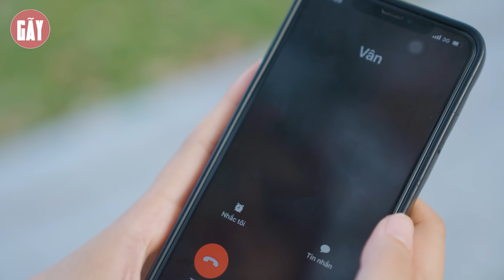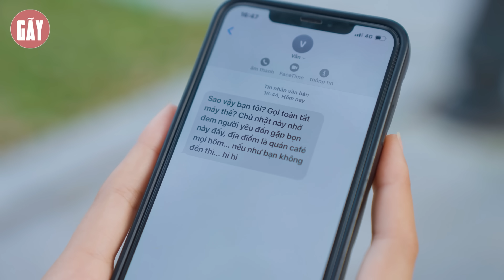CHỦ TỊCH BỊ GÁI XINH VÁC BỤNG BẦU ĐẾN TẬN CỬA ĂN VẠ | GÃY SCHOOL TẬP 50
CHỦ TỊCH BỊ GÁI XINH VÁC BỤNG BẦU ĐẾN TẬN CỬA ĂN VẠ
►Gãy School là một kênh Youtube chuyên sản xuất Parody nhạc chế, Phim ngắn tình cảm, hài hước... đem lại những giây phút giải trí cho tất cả mọi người sau những giờ làm việc căng thẳng.